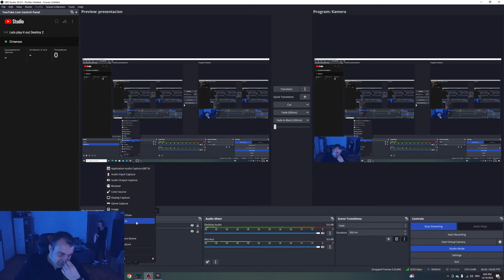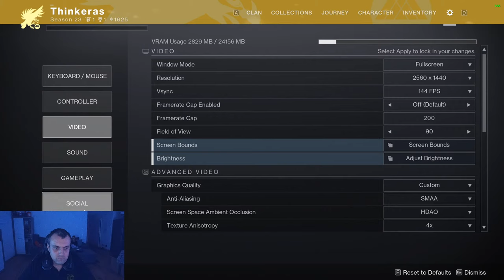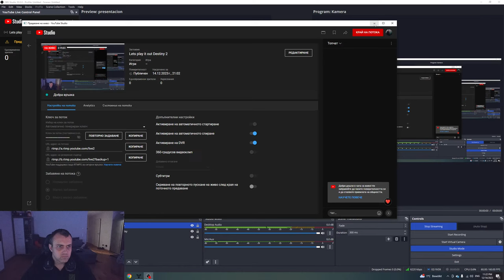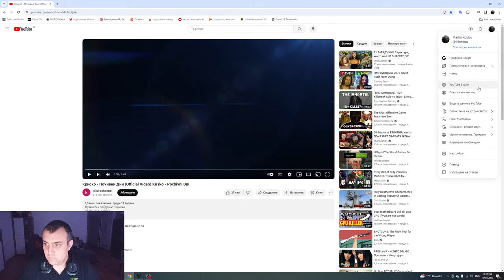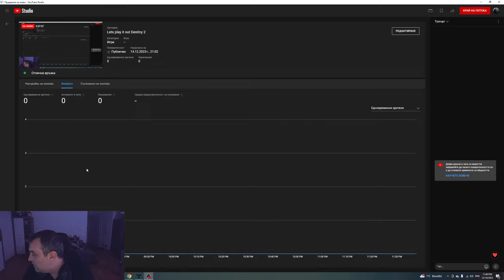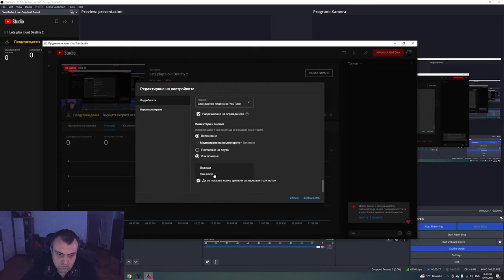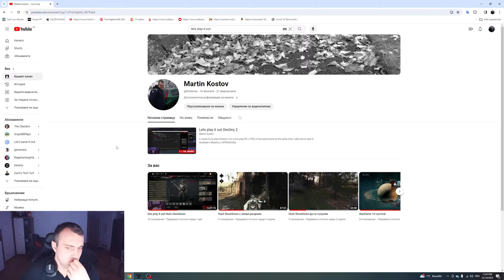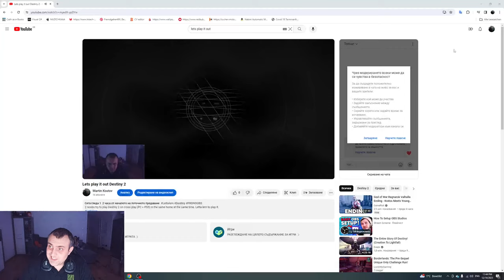Lets play it out Destiny 2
2 noobs try to play Destiny 2 on cross play (PC + PS5) in the same home at the same time. Letta lern to play it.